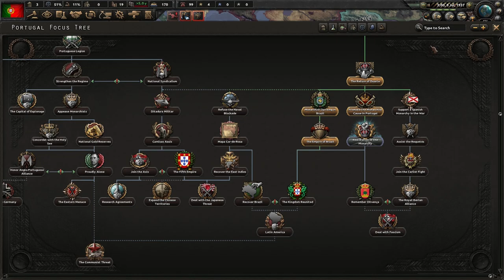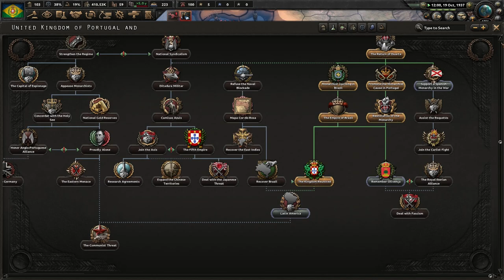Portuguese Brazilian Empire #1 | Hearts of Iron IV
Hearts of Iron IV (hoi4) - La Resistance came out a couple of months ago and I still haven't had a try, so this time I jumped straight into Portugal and it's new mission tree that unlocks ability to form The United Kingdom of Portugal and Brazil, which I have decided to shorten to the Portuguese Brazilian Empire. We have to go monarchist, and I also turn on non-historical focii, which sets us up for quite a messy and spic adventure! I hope you enjoy.

★ Now for the generic stuff. ★

►Who am a I? Your favourite strategy let's player. I just am; accept it; don't quibble; there is no time for that.

►FAVOURITE IF YOU FEEL LIKE IT